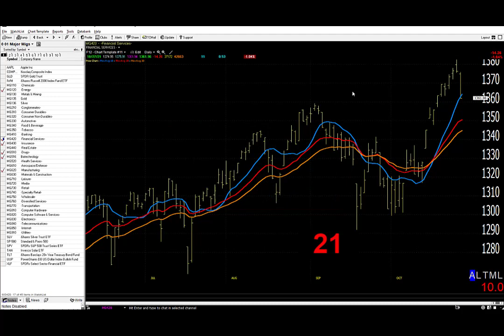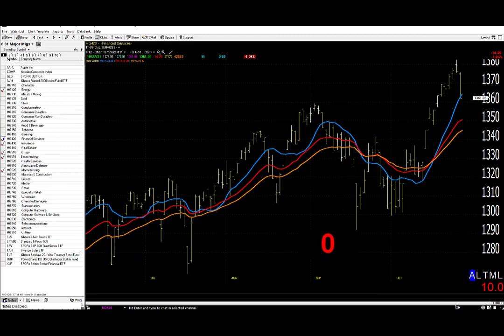10/28/21 Dave Landry's Market In A Minute-Wait For Setups, Entries, And All The Other Good Stuff